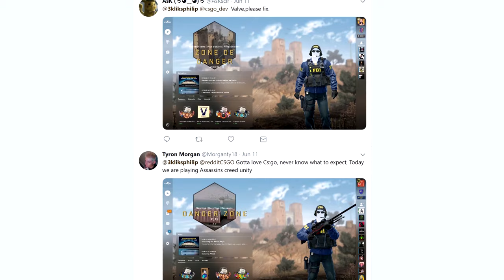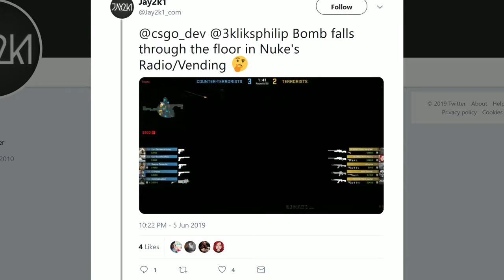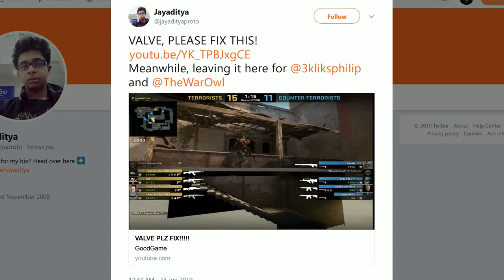There's a Problem with CS:GO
I get sent a lot of problems with Counter-Strike. But there's one that I see more than any other, and it's how stuff regularly falls through stuff that should be solid. valve pls fix

● PC Specs: Ryzen 1800X, 32 GB RAM, Geforce 2080 Ti